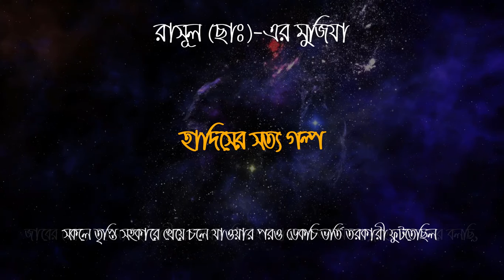হাদিসের গল্প । অত্যাশ্চর্য ঘটনা । RafaN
হায়াত সীমিত !
রিজিক নির্ধারিত !
মৃত্যু অবধারিত !!

তবুও আমরা এতো দাম্ভিক কেন ?